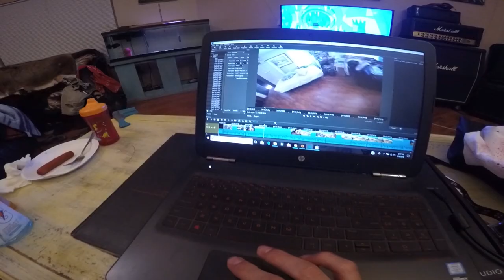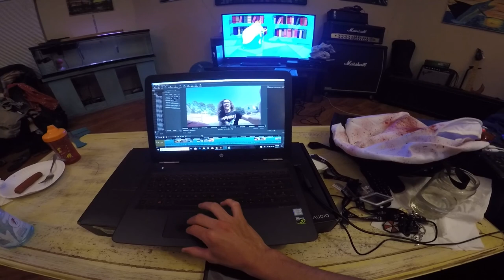Car Porn kings Vlog GT killer 2007 v6 Mustang with exhaust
Current mods:
1. JLT cold air intake
2. long tube headers
3. X Pipe
4. Magnaflow dual exhaust
5. removed cats
6. 3.73 gear
song: YUC'e - Future Cαndy (Snail's House Remix)